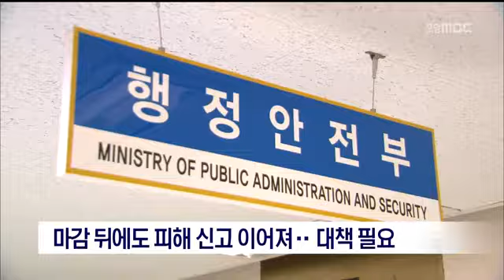[포항MBC뉴스]마감 뒤에도 피해 신고 지속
마감 뒤에도 피해 신고 지속